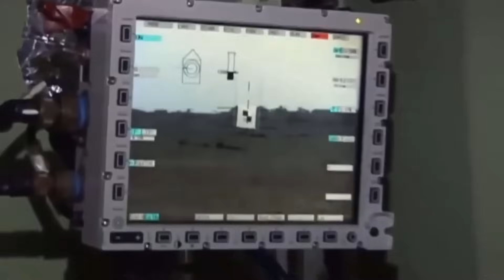Guarani BR é Pior Que Os Blindados 8x8? Por Que As Grandes Potências Investem em 8X8?